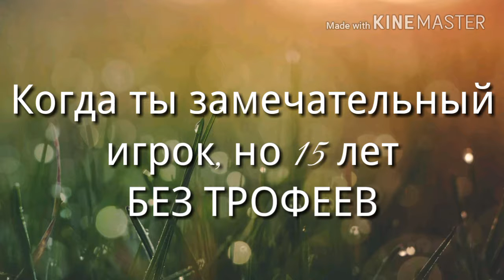Новости футбола за последнюю неделю